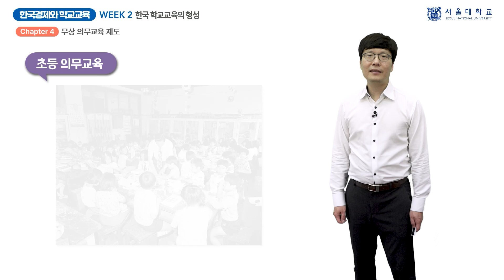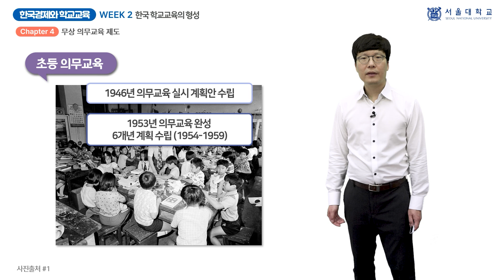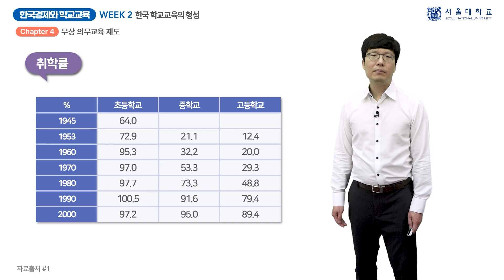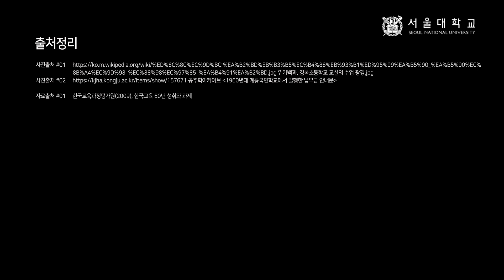한국경제와 학교 교육 2-4 (Korean Economy and School Education 2-4)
『한국경제와 학교 교육』 2주차 「한국 학교교육의 형성」의 4차시(week 2 - chapter 4) 「무상 의무교육 제도」 강의 영상입니다.

담당 교수: 고선

This video clip is a lecture titled "Free and Compulsory Education System", the 4th chapter of "Formation of School Education in Korea", 2nd week of "Korean Economy and School Education".

Professor: Sun Go